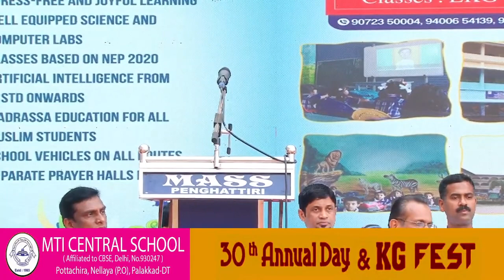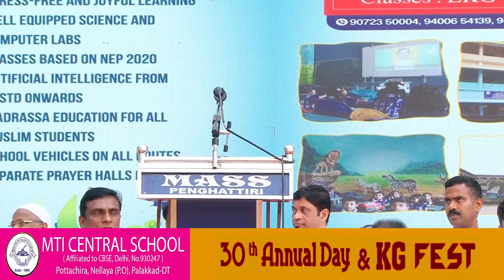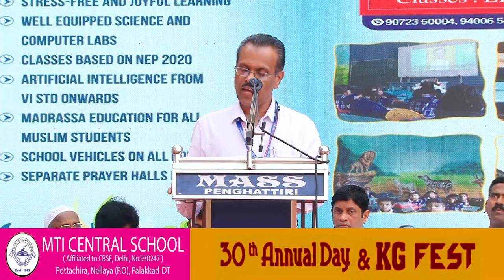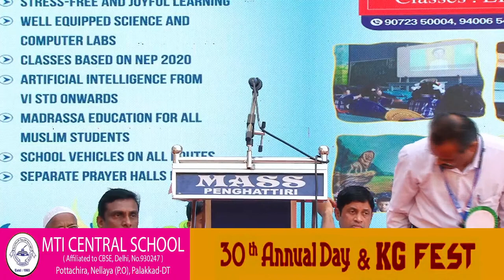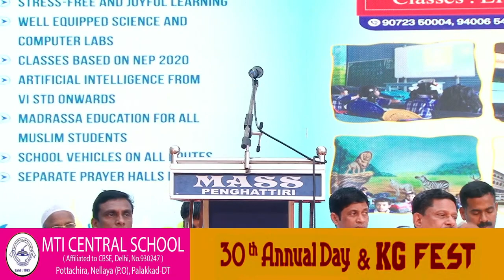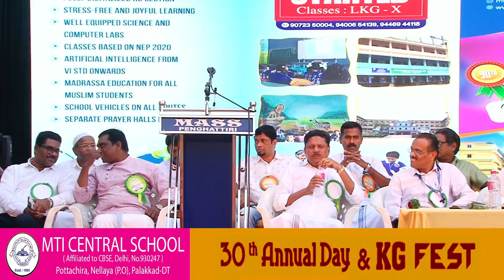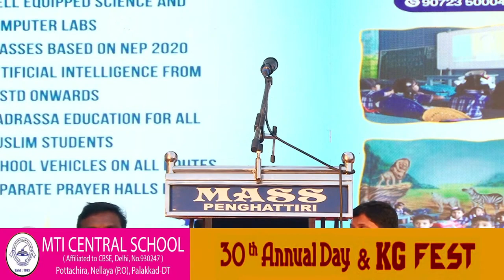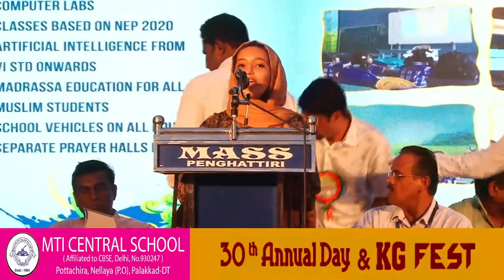MTI CENTRAL SCHOOL POTTACHIRA 30th Annual Day & KG FEST